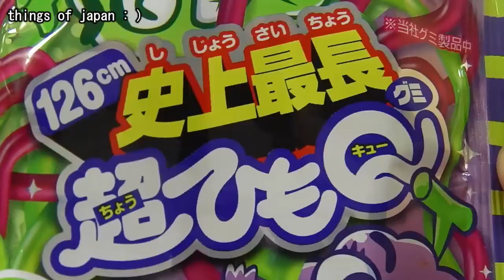long！ gummy 126cm super himo Q Japan dagashi 超ひもＱ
japannese stuff  \(^o^)/
meiji super himoQ long gummi candy 126cm

This channel features content about Japanese sweets, toys,
vending machines or Gashapon, all the fun parts of Japanese culture.